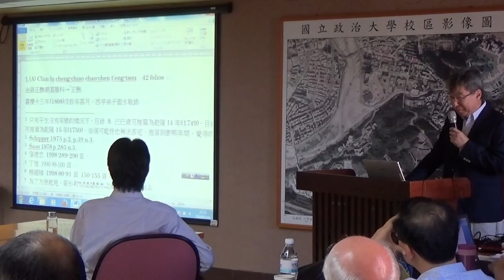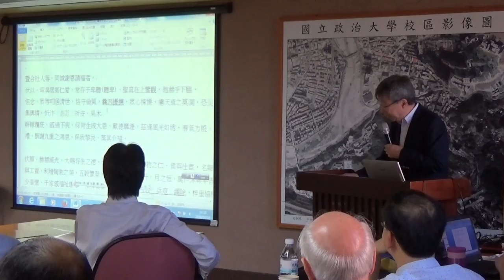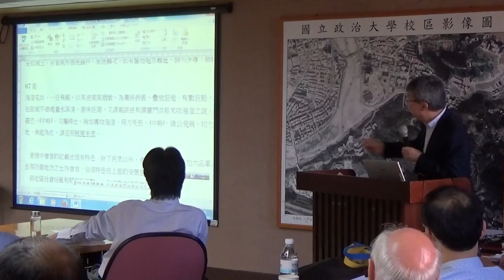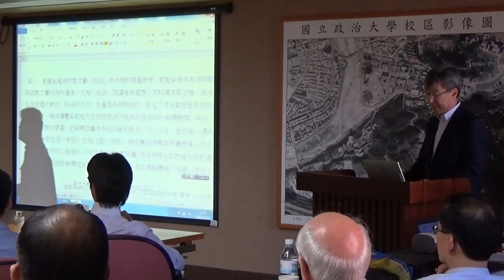丸山宏教授演講：地方道教文獻研究之意義與新課題：以漳州、臺南道教與瑤族宗教為例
【政治大學華人宗教研究中心—2016 年「道教週」—歷史與當代地方道教研究國際學術研討會暨國際合作研究計畫工作坊專題演講】

講題：地方道教文獻研究之意義與新課題：以漳州、臺南道教與瑤族宗教為例
講者：丸山宏（筑波大學人文社會系教授）
時間：2016年7月15日(五)，9:00-9:40
地點：政治大學行政大樓八樓第五會議室

*中文演講

主辦：政治大學華人宗教研究中心